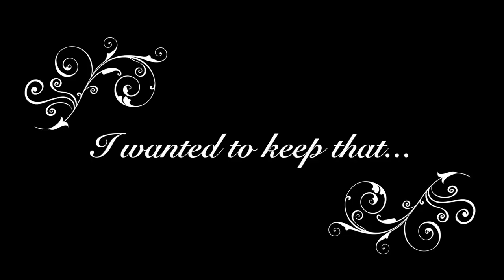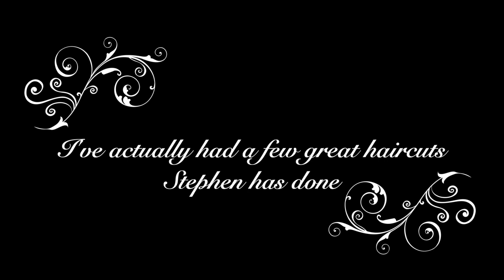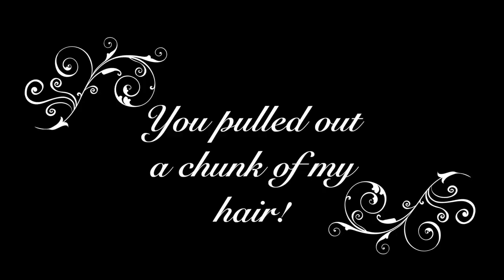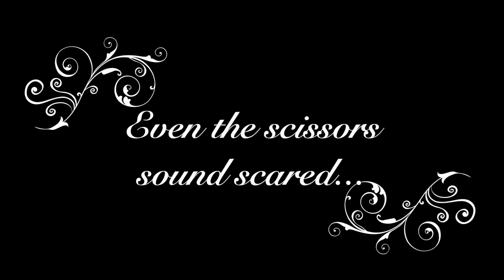We FAILED at EVERYTHING😭 🎥 Haircut DISASTER Silent Film? 💇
What started out as a stressful venture into the world of haircutting became a devastating venture into NOT PLUGGING MICROPHONES IN CORRECTLY. So, we totally failed here. Spent THREE hours filming cutting each-others hair, putting it all on the line, and then. DISASTER STRUCK. Thanks to some creative suggestions and editing, we present, the Haircut Disaster Silent Film. Enjoy?

Welcome to our attempt at YouTuber-ing. We hope to follow this with many videos of mediocre attempts coming soon. Hoping to make video evidence of our hack fails, DIY's and so much more. Let us know what you think we should try down below!

Stephen:
Chris:
Twitter, TikTok  & Instagram: @theriehlone

Batty McFaddin - Silent Film Light